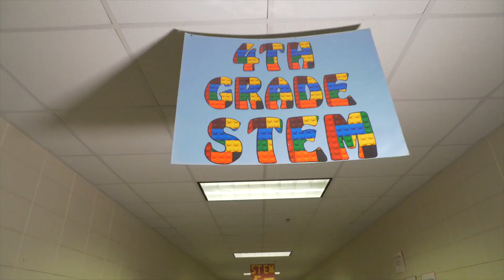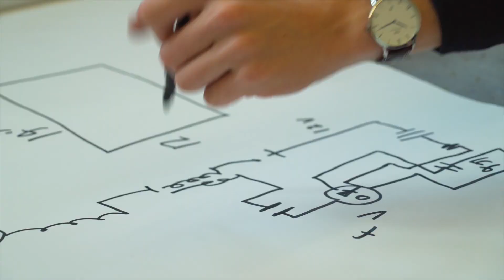K-12 IP Savannah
We spent a few days in southeast Georgia filming this video for GA Tech's amazingly successful K-12 InVenture Prize program, showcasing the positive impact this program is having across the state!